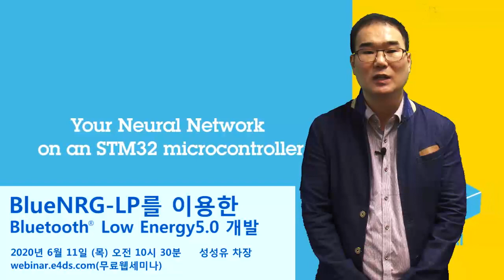BlueNRG-LP를 이용한Bluetooth® Low Energy 5.0개발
이번 웨비나에서는 STMicroelectronics BlueNRG-LP (Bluetooth® Low Energy 5.0) 소개와 BlueNRG-LP 기반 EVB 개발 환경과 사용 가능한 SDK를 쉽고 빠르게 사용하는 방법을 설명합니다.

BlueNRG-LP는 Bluetooth® Low Energy 5.0 기능을 모두 지원하는 디바이스로 BlueNRG-LP 제품군과 칩에 대한 기본 기능 및 특징에 대해 설명을 하며, 이를 기반으로 빠른 개발을 위해 ST 에서 무료로 제공하는 SDK와 관련된 tool 소개와 이를 활용을 할 수 있는 방법에 대한 설명을 진행합니다. 또한, 사용가능한 프로젝트 예제를 통해 BlueNRG-LP개발 편의성을 제공하고, 이를 통해 IoT device 개발 기간을 단축시킬 수 있는 방법을 제공합니다.

본 과정에서  Bluetooth® Low Energy 5.0 을 지원하는 BlueNRG-LP 칩의 기능 및 특징에 대해 설명을 하고, 관련한 SDK, tool 들을 소개 및 설명하여, BlueNRG-LP 를 사용한 개발 편의성을 제공하고, 프로젝트 예제를 통해 쉽게 접근하는 방법을 보여드리도록 하겠습니다.

[웨비나 주요 내용]
- BlueNRG-LP 제품군 소개
- BlueNRG-LP 칩에 대한 기본 기능 및 특징 설명
- ST에서 무료로 제공하는 SDK와 관련 tool 소개 및 활용 방법
- 프로젝트 예제 설명